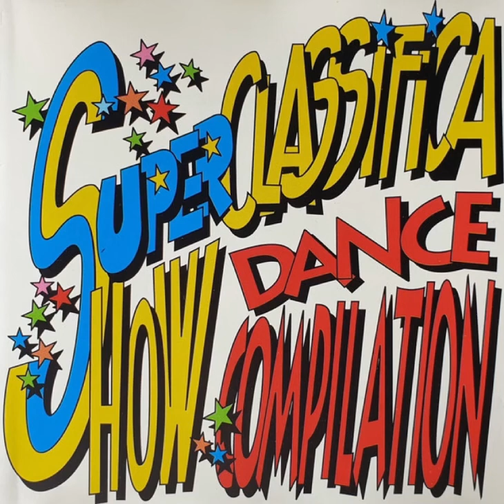Various - Super Classifica Show Dance Compilation (1994)